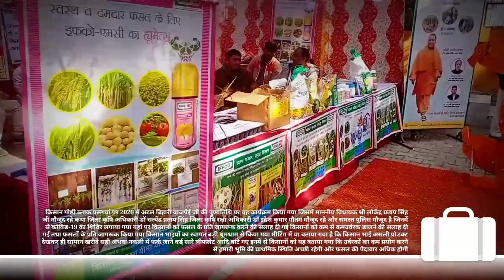#किसान गोष्ठी ब्लॉक पसगवां 2020